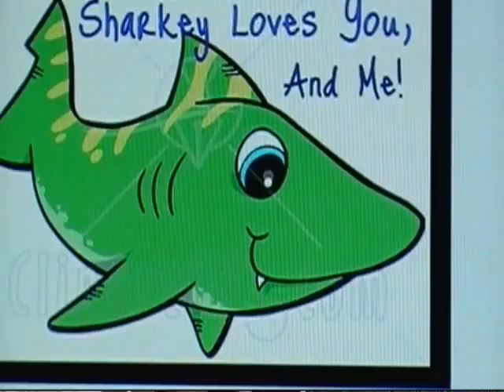R.I.P. Scott Van Kampen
Writing I'll miss you on a Facebook page just wasn't enough for me. I'll miss you Scott